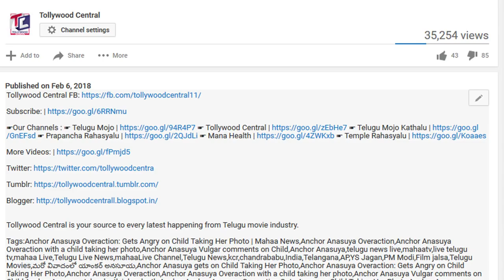టబు అన్న ఈ మాటకే సల్మాన్ రెచ్చిపొయ్యి జింకను కాల్చి చంపేశాడు..!| Salman Khan Blackbuck Poaching Case